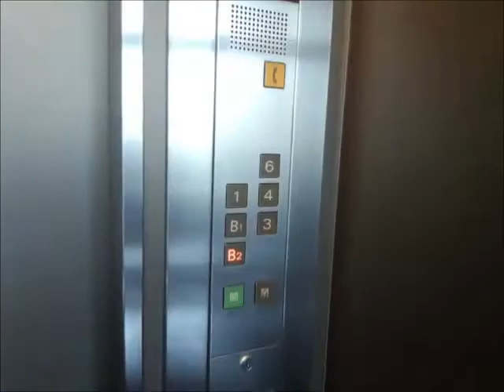三菱エレベーター Bunkamura Part2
Bunkamuraのエレベーター(その2)です。

It is a Mitsubishi Electric Elevator of Bunkamura,Shibuya City,Tokyo Met in Japan.

車椅子操作盤は全基に設置されていますが、カゴ内の片方のみの設置となっています。インジケーターはデジタル式となっています。

メーカー：三菱
機種：アクセルシリーズ(特注型エレペットアドバンスV)
駆動方式：ロープ式
運転形式：群管理運転
設置台数：2基
音声案内：○
車椅子操作盤：○
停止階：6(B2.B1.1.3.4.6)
定員：17名
積載：1150kg
設置年：1989年(平成元年)
撮影地：東京都渋谷区　Bunkamura

Manufacturer:Mitsubishi Electric
Drive system:Rope type
Mode of operation:Group management operation
Number of installed:2
Announce:○
Wheelchair control panel:○
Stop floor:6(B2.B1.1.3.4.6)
Capacity:17
Loading:1150kg
Establishment:1989